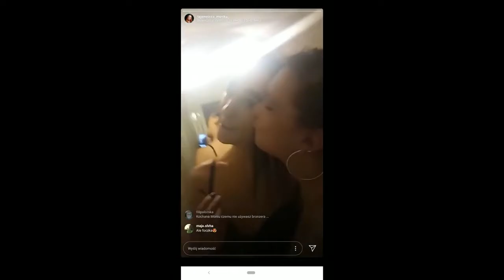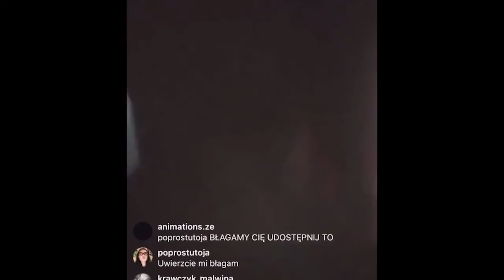O co naprawdę chodziło w zamieszaniu z Adą i Tajemniczą Moniką? - Wirusowy YouTube LIVE